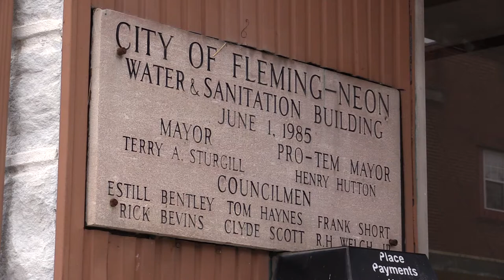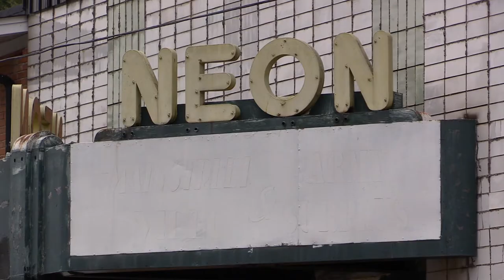Neon residents concerned with brown drinking water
Some folks in Letcher say they don’t believe their drinking water is safe. EKB News Reporter Chris Anderson has the story.